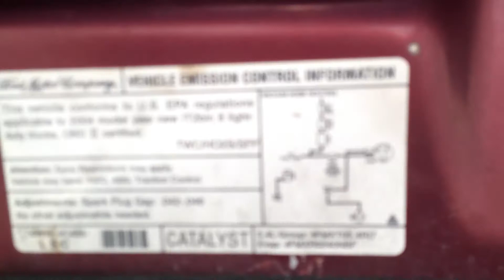THE NEW TRUCK